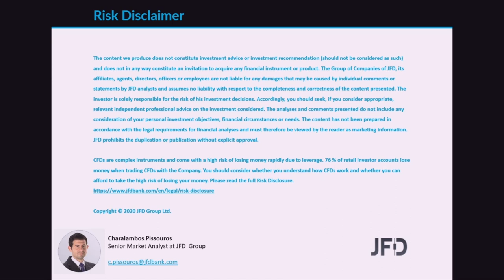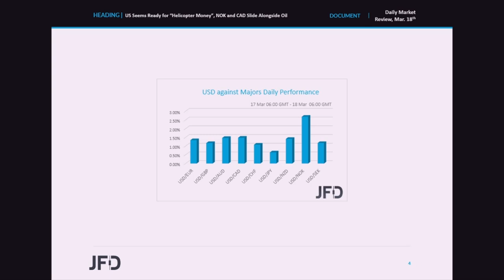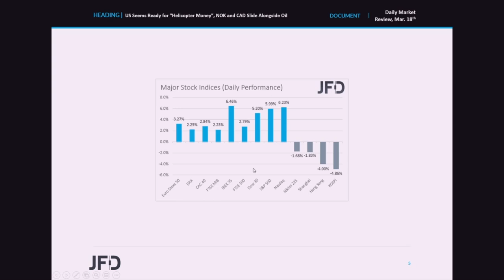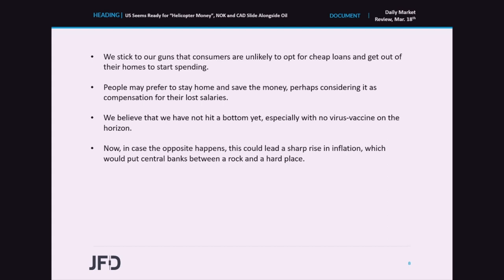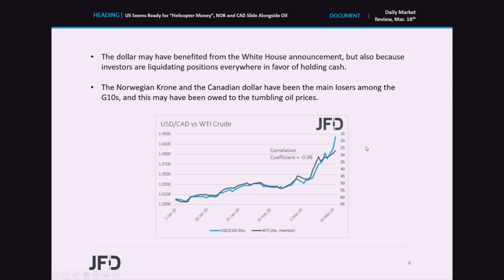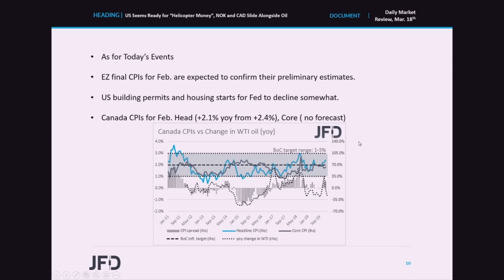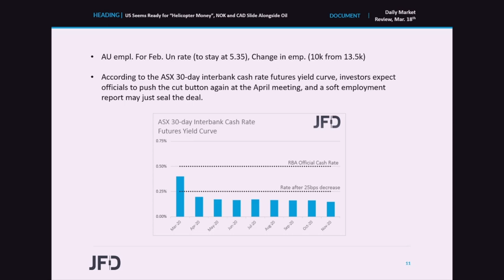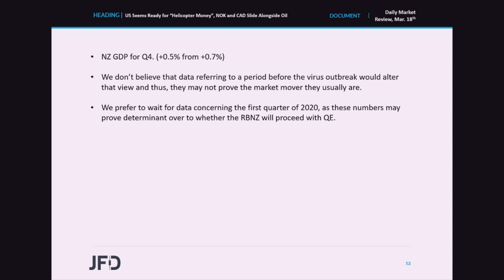Daily Market Review: US Seems Ready for “Helicopter Money”, NOK and CAD Slide Alongside Oil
EU and US equity markets rebounded yesterday on announcements of fiscal stimulus packages from Spain and the US. The FOMC also took further measures to fight the effects of the coronavirus, noting that it will be purchasing short-term corporate bonds. That said, Asian bourses traded in the red today as the coronavirus new cases and deaths hit records yesterday. With regards to the FX world, NOK and CAD were the big losers, feeling the heat of tumbling oil prices.